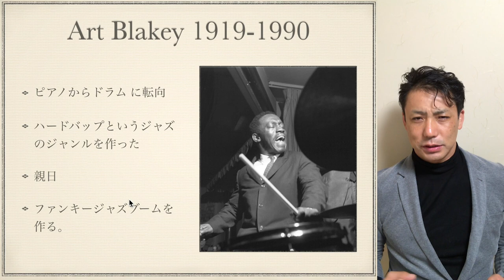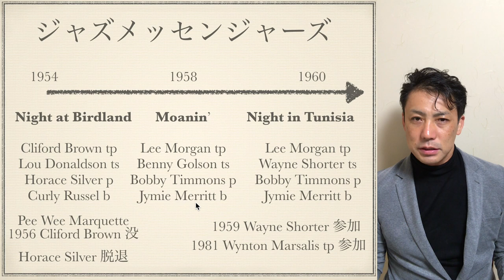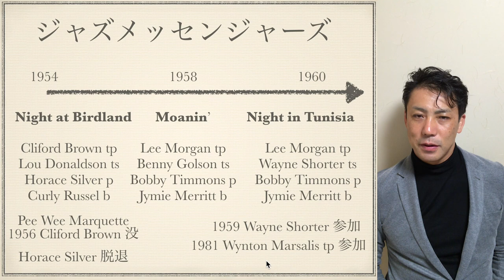アートブレイキー【ジャズの歴史008】jazz history Art Blakey Jazz Messenjers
ジャズレジェンドのアートブレイキージャズメッセンジャーズの
歴史の流れとサウンドの違い、聴き処を解説しています。

メルマガ登録　４つの特典！！

【ジャズの歴史008】アートブレイキー
Jazz history
Art Blakey Jazz Messenjers